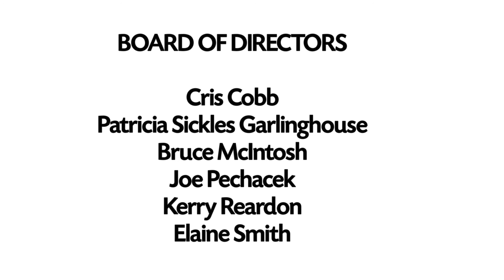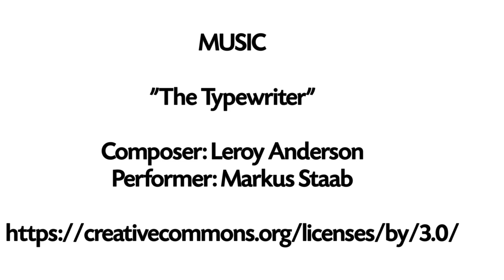Clamour Creative Conversation - Erin Considine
A conversation with playwright Erin Considine – Clay & Water 2022, Clamour Theatre Company's 4th Annual Playwrights' Retreat - February 2022.